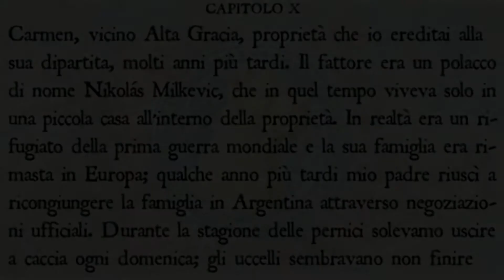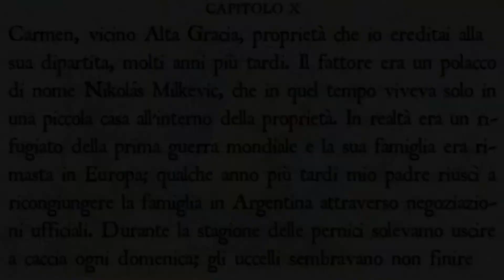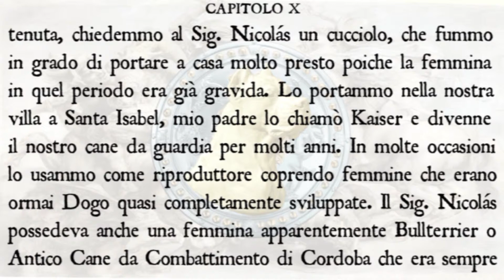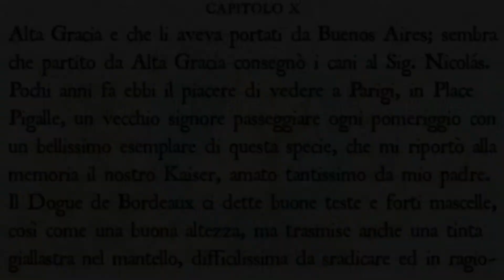STORIA DEL DOGO ARGENTINO - Cap. X - AGUSTIN NORES MARTINEZ